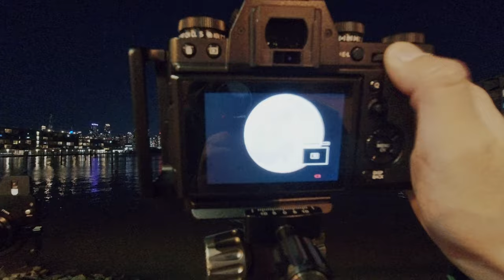【富士开小灶】富士1.4x和2x增距镜对画质折损有多大，值不值得为焦段牺牲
本期内容目录：
0:00 前提介绍
2:17 1.4倍增距镜+70-300mm画质
4:13 2倍增距镜+70-300mm画质
5:08 实拍的使用感受
7:05 2倍增距镜+100-400mm画质
8:12 1.4倍增距镜+100-400mm画质